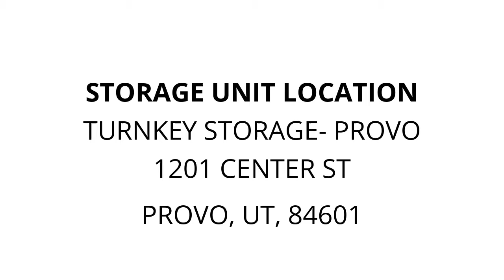TurnKey Storage- Provo - Unit 601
bucket, ropes, tools, Cords, TV, woodpanels, brooms, stereo, Powertools, shovel, gloves, powerstrip, toolbox, bags, gascanister, tape